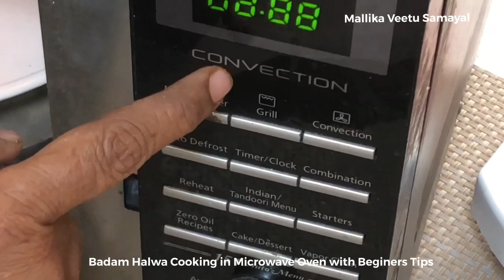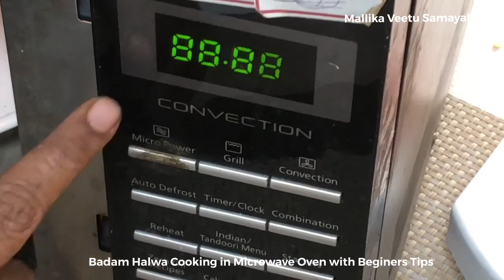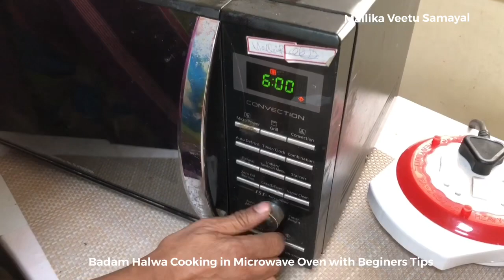Vlog-cooking Badam Halwa using Microwave oven with Beginers Tips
Badam Halwa :
Blanched almonds -1 cup,Sugar -1 1/4 cup,  Saffron,  milk -1/2 cup,  ghee